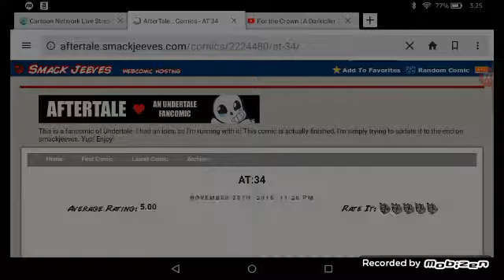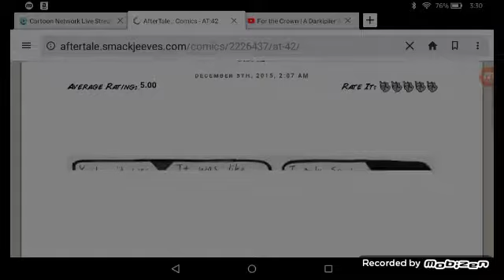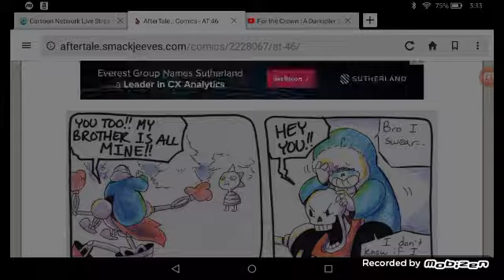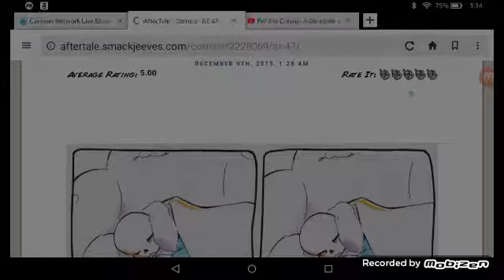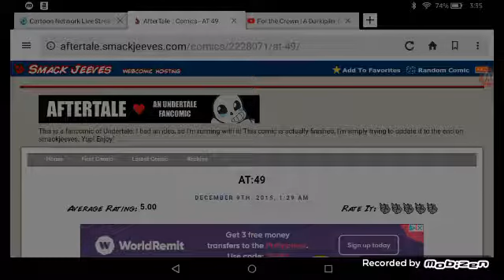AfterTale 2| comic dub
Aftertale  comic dub